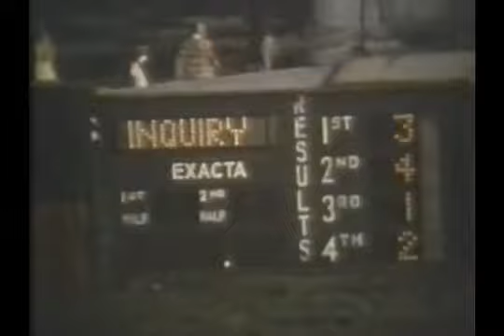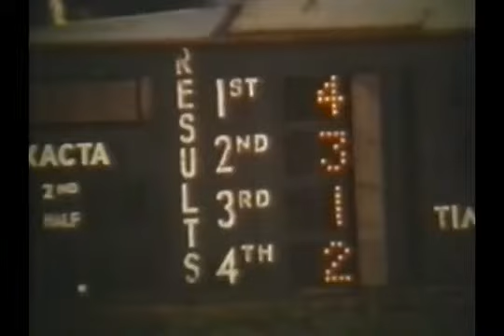1978 Travers Stakes Affirmed vs Alydar YouTube